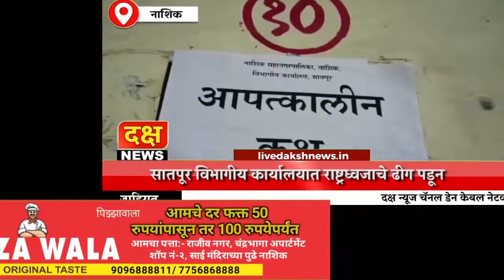सातपूर विभागीय कार्यालयात राष्ट्रध्वजाचे ढीग पडून ; ध्वजांबाबत सातपूर कार्यालय योग्य तो निर्णय घेईल